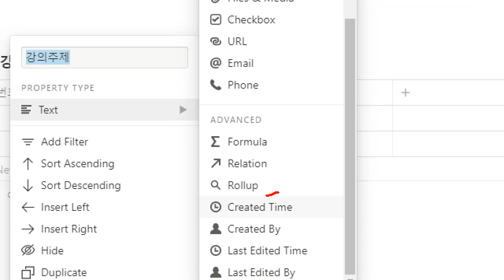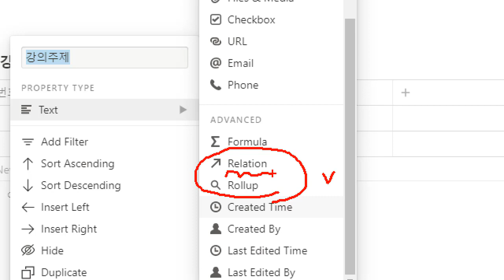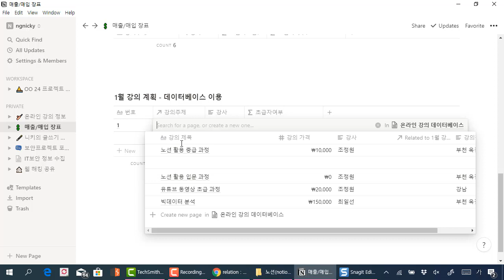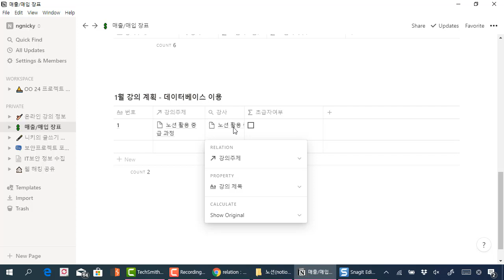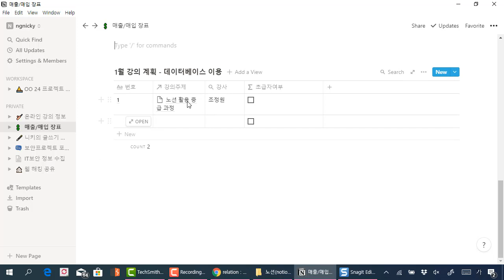재업-노션(Notion) 활용 - 데이터베이스 Relation과 Rollup을 활용한 강의 관리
보안프로젝트 )에서 제공하는 IT활용강의입니다. 이번 강의 주제는 "노션(Notion) 활용 - 데이터베이스 Relation과 Rollup을 활용한 강의 관리" 입니다.